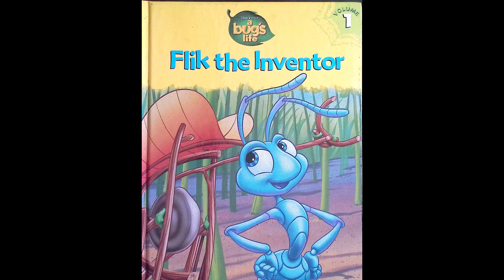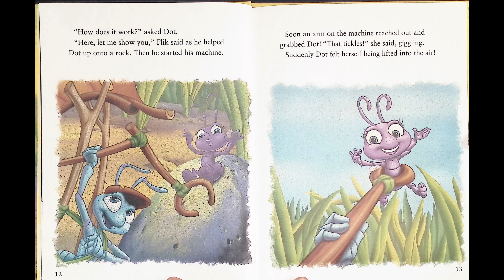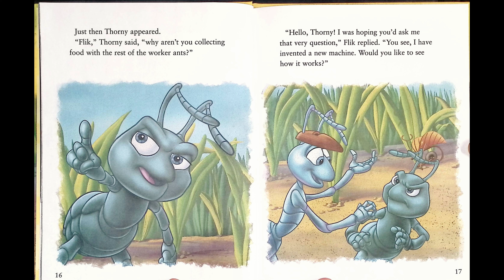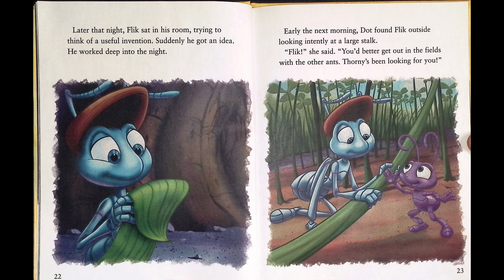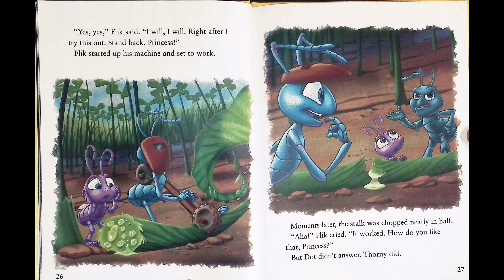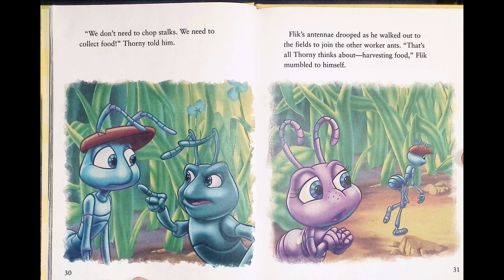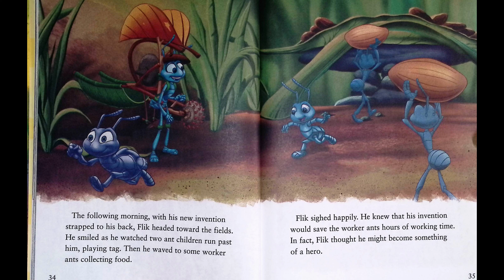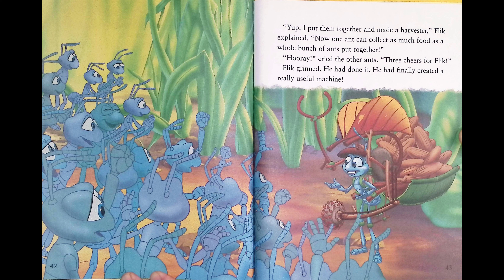Flik the Inventor